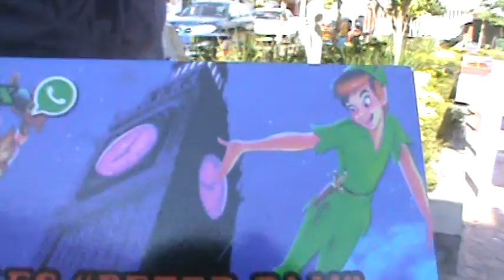Un domingo en Tlaqui.